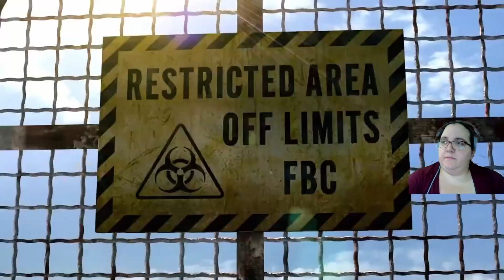Resident Evil Revelations pt 1| Chris Lost Again (PS5)